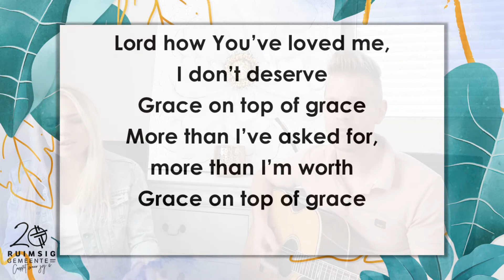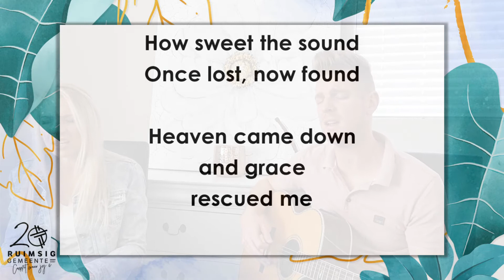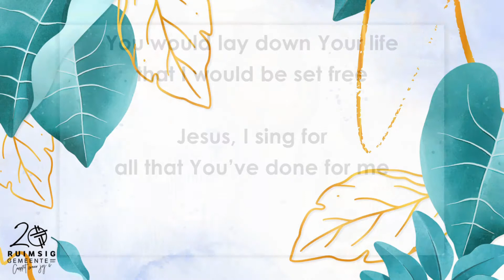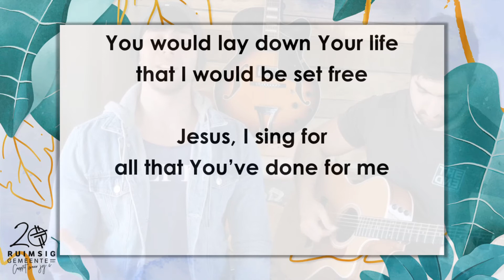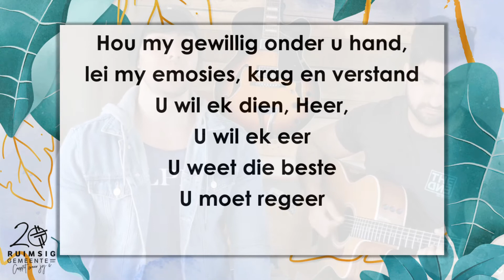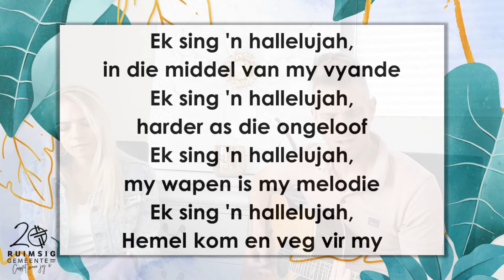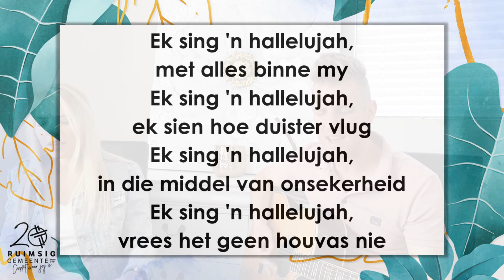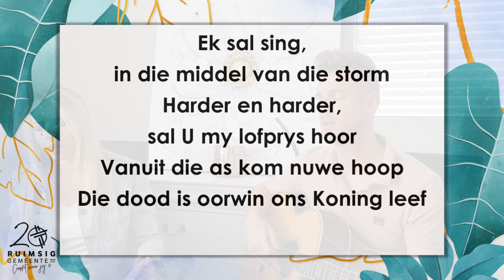Ruimsig Gemeente Worship 12 September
Joe en Danny Dippenaar, Jan-Matthys van Lill en Martin Earle, Worshipleiers by Ruimsig Gemeente, lei ons in worship!

Ons wil ook dankie sê aan die volgende kunstenaars vir die gebruik van hulle liedjies:
1.  Grace On Top Of Grace  (Fellowship Church, Jonathan Smith)
2.  This Is Amazing Grace  (Jeremy Riddle, Josh Farro, Phil Wickham)
3.  Doen Slegs U Wil Heer  (Jan de Wet)
4.  Sing 'n Hallelujah (VirAnder)